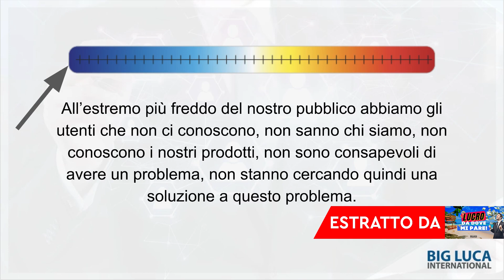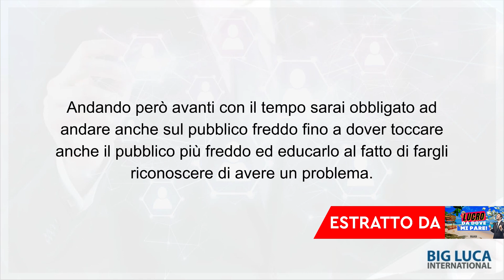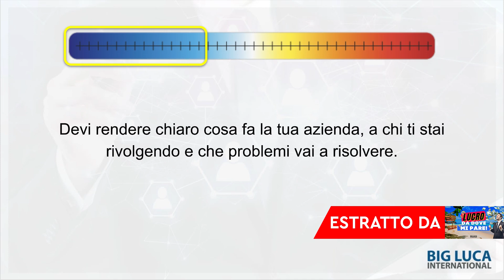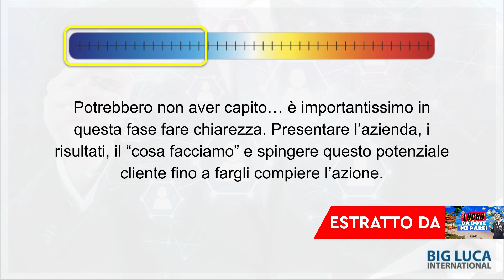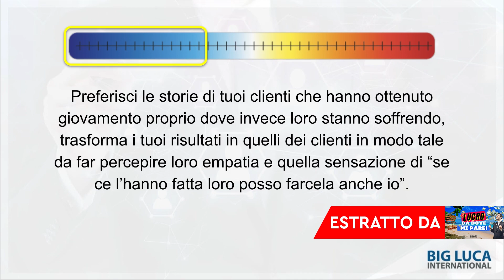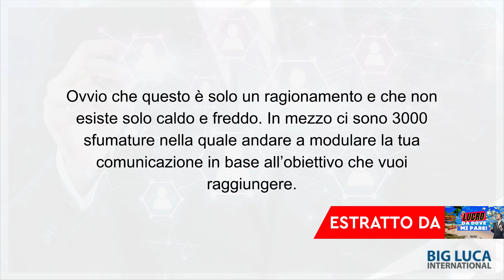Come CONVERTIRE i vari tipi di pubblico (CALDO, TIEPIDO, FREDDO)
Vuoi capire come ridurre il carico fiscale e proteggere il tuo patrimonio? Affidati alla Protect Your Wealth, azienda leader nel campo dell'offshore protection. Preoccupato per l’imminente Conflitto Globale?
Clicca qui e scopri come proteggere i tuoi SOLDI e la tua FAMIGLIANel video "I Segreti della Produttività," Big Luca condivide preziosi consigli per massimizzare la produttività nella tua vita quotidiana. Impara come concentrarti meglio, eliminare le distrazioni e gestire il tuo tempo in modo efficiente. Scopri come evitare le notifiche inutili sui cellulari e proteggere la tua privacy per ottenere il massimo successo.